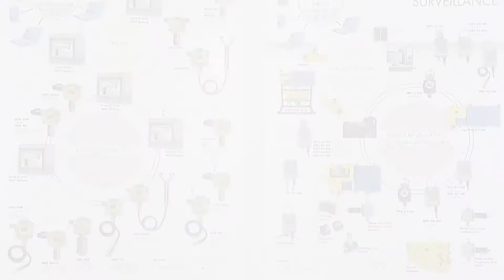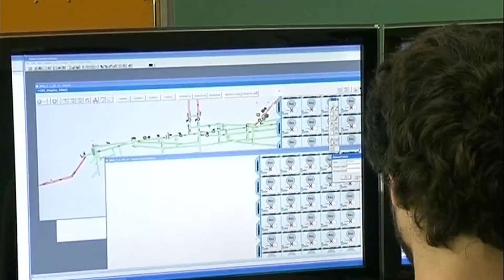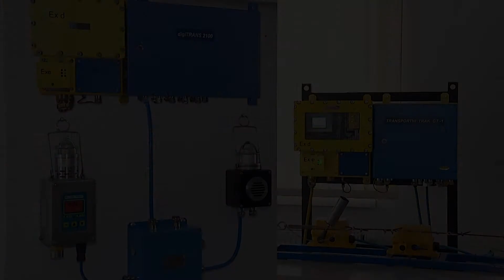Zasavski forum 2018 - Tevel